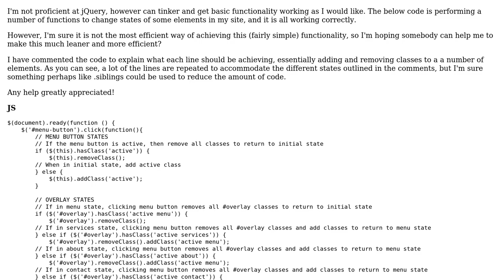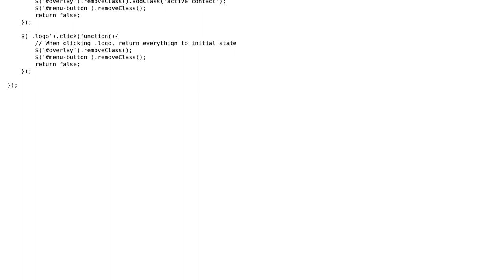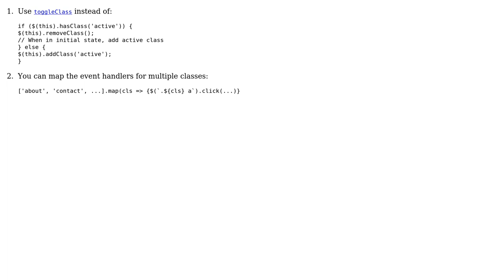Code Review: Efficiency and length of functions when perfomring similar tasks to classes and IDs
With thanks & praise to God, and with thanks to the many people who have made this project possible! You are responsible for your own actions.